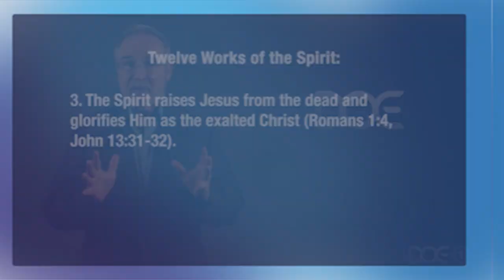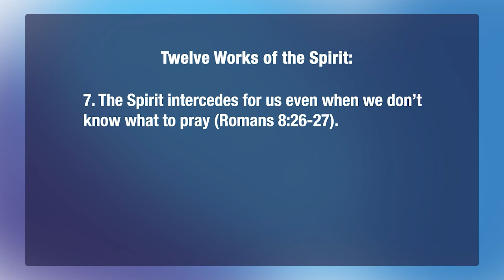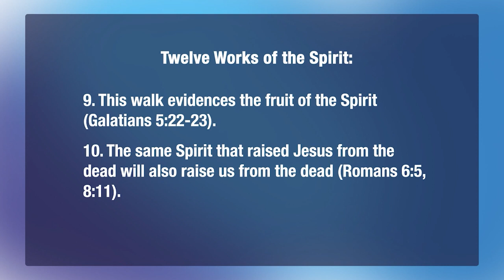The Role of the Holy Spirit in Discipleship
Join renowned professor Bill Simmons, former professor of New Testament and Greek at Lehigh University with over 35 years of experience, on a captivating journey into the profound significance of the Holy Spirit for discipleship and spiritual formation. In this enlightening first lesson, "Check the Gas Tank," as we delve into the pivotal role of the Holy Spirit as anchored in Scripture. Prepare to encounter a wealth of biblical insights as we explore the Holy Spirit's importance to the church's life and ministry, from the miraculous Virgin Birth to the powerful resurrection of Jesus, and its transformative impact on believers around the world today. Discover the astonishing growth of the Pentecostal Charismatic Movement, its influence in shaping global religious history, and the undeniable relevance of the Holy Spirit's supernatural work in our lives. Don't miss this opportunity to deepen your understanding and experience of the Holy Spirit's vital role in discipleship and real-life transformation.